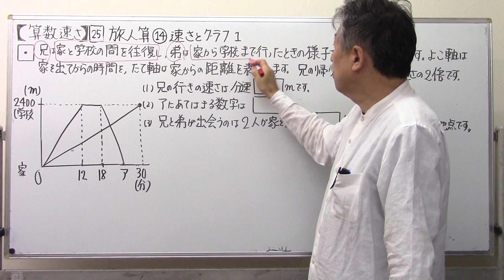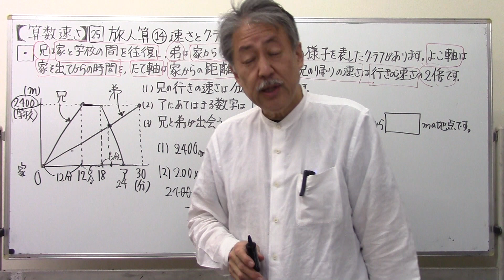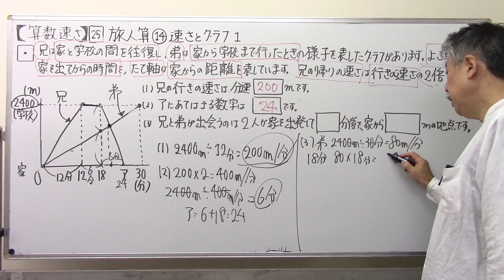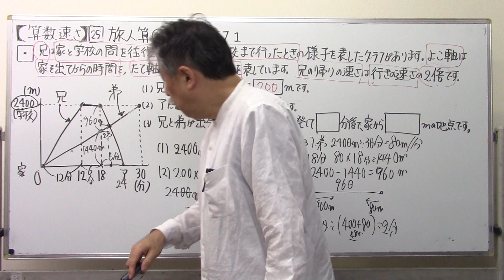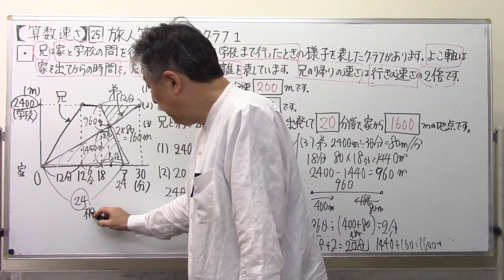【算数速さ】2⃣5⃣旅人算⑭グラフ１